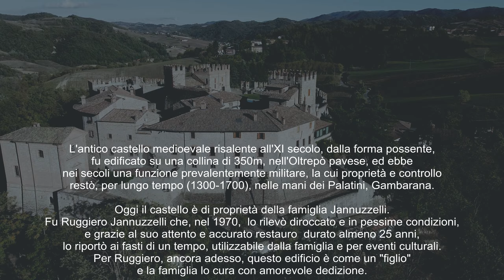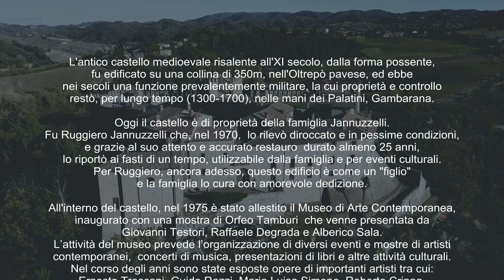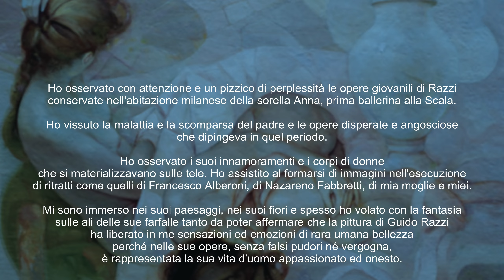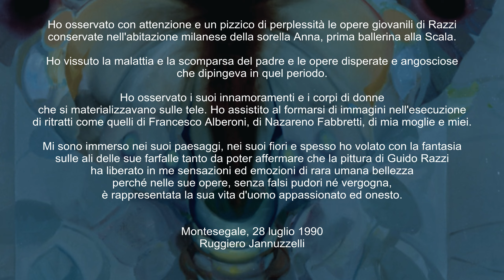Omaggio alla Famiglia Jannuzzelli e all'artista Guido Razzi - Castello di Montesegale(C)2022 G.Razzi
L' antico, imponente e maestoso Castello feudale di Montesegale nell' Oltrepò pavese , custodisce alcune delle opere e dei ritratti più belli del pittore romano Guido Razzi.
Dall' incontro tra i figli di Guido, Alessandra e Giancarlo, e la Famiglia Jannuzzelli, proprietaria delle opere e del castello,  sono riemersi ricordi e nuove emozioni, che hanno ispirato la realizzazione del video nel quale poesia, magia e l' incanto di quei momenti suggestivi si sono fusi in un' unica emozionante sequenza musicale di immagini spettacolari.

Alessandra e Giancarlo Razzi ringraziano la famiglia Jannuzzelli per l'ospitalità, la cortesia, e l'amicizia dimostrata.
Note: la splendida volta della sala è stata dipinta dall'artista Boris Mardešić

Ruggiero Jannuzzelli su Guido Razzi
Ho osservato con attenzione e un pizzico di perplessità le opere giovanili di Razzi conservate nell'abitazione milanese della sorella Anna, prima ballerina alla Scala.
Ho vissuto la malattia e la scomparsa del padre e le opere disperate e angosciose che dipingeva in quel periodo.
Ho osservato i suoi innamoramenti e i corpi di donne che si materializzavano sulle tele.
Ho assistito al formarsi di immagini nell'esecuzione di ritratti come quelli di Francesco Alberoni, di Nazareno Fabbretti, di mia moglie e miei.
Mi sono immerso nei suoi paesaggi, nei suoi fiori e spesso ho volato con la fantasia sulle ali delle sue farfalle tanto da poter affermare che la pittura di Guido Razzi ha liberato in me sensazioni ed emozioni di rara umana bellezza perché nelle sue opere, senza falsi pudori né vergogna, è rappresentata la sua vita d'uomo appassionato ed onesto.

Montesegale, 28 luglio 1990
Ruggiero Jannuzzelli

IL CASTELLO di Ruggero Massimo Jannuzzelli
L'antico castello medioevale risalente all'XI secolo, dalla forma possente, fu edificato su una collina di 350m, nell'Oltrepò pavese, ed ebbe nei secoli una funzione prevalentemente militare, di difesa, la cui proprietà e controllo restò, per lungo tempo (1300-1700),  nelle mani dei Palatini, Gambarana.

Oggi il castello è di proprietà della famiglia Jannuzzelli. Fu Ruggiero Jannuzzelli che, nel 1970, lo rilevò diroccato e in pessime condizioni, e grazie al suo attento e accurato restauro durato almeno 25 anni, lo riportò ai fasti di un tempo, completamente utilizzabile dalla famiglia e per eventi soprattutto culturali.
Per Ruggiero, ancora adesso, questo edificio è come un "figlio" e la famiglia lo cura con amorevole dedizione.

All'interno del castello, nel 1975 è stato allestito il Museo di Arte Contemporanea, inaugurato con una mostra di Orfeo Tamburi che venne presentata da Giovanni Testori, Raffaele Degrada e Alberico Sala.
L’attività del museo prevede l’organizzazione di diversi eventi e mostre di artisti contemporanei, concerti di musica, presentazioni di libri e altre attività culturali.

Nel corso degli anni sono state esposte opere di importanti artisti tra cui: Ernesto Treccani, Guido Razzi ) , Maria Luisa Simone, Roberto Crippa, Paola Grott, Luisa Pagano, Dino Grassi, e poi Francesco Del Drago, Giovanni Frangi, Boris Mardesic, Julian Schnabel; concerti del Maestro Poggi e di Uto Ughi.
Alessandra Razzi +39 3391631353 | Giancarlo Razzi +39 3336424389

È vietata la redistribuzione e la pubblicazione dei contenuti e immagini senza l'autorizzazione scritta del titolare dei diritti: Famiglia Jannuzzelli (proprietaria del Castello di Montesegale), RAMSAT Multimedia di G.Razzi.
Le violazioni saranno perseguite secondo le norme di Legge vigenti.
Music soundtrack (C)2022 by Ian Post